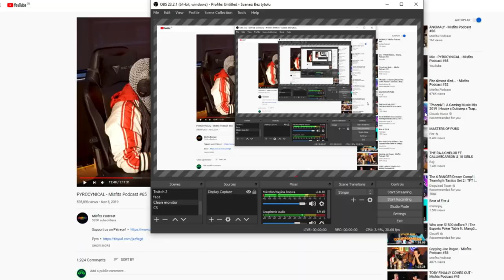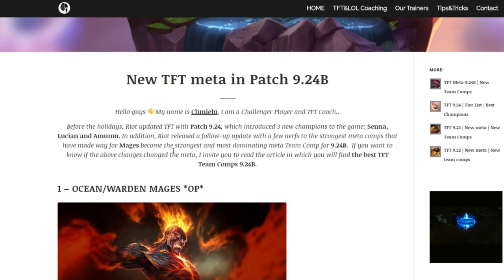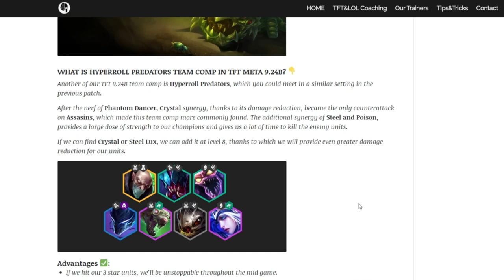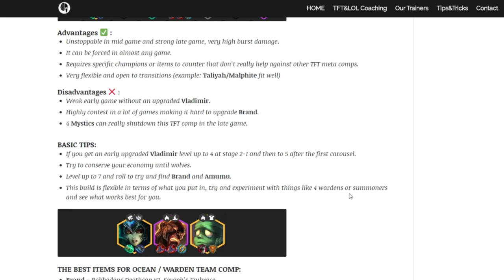KONCZE Z YT!